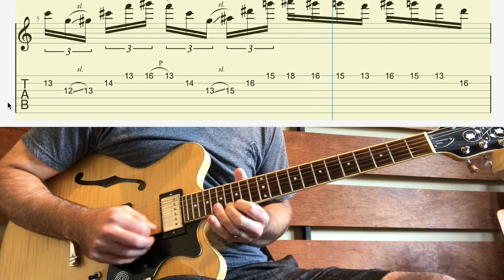Crazy 100 Note Guitar Lick - Lesson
Thanks to my new 100 followers on instagram. Please hit like, and go follow me on the gram!  @JonathanReichertMusic

Thanks to Bart Bijvank for the great backing track. Check out his channel here: